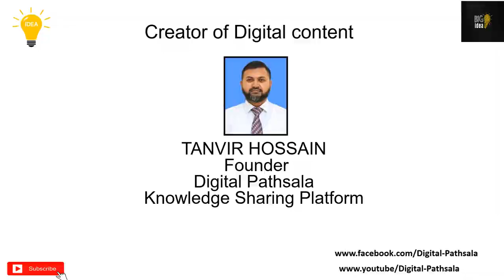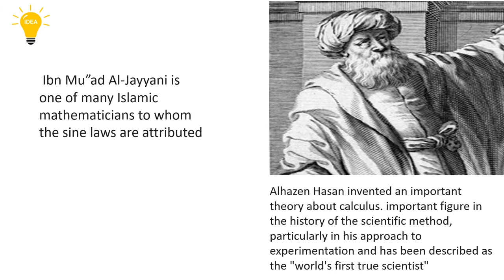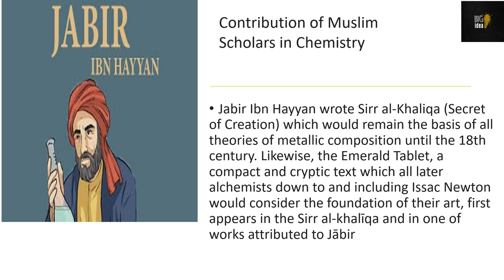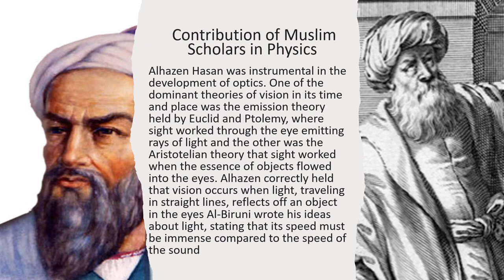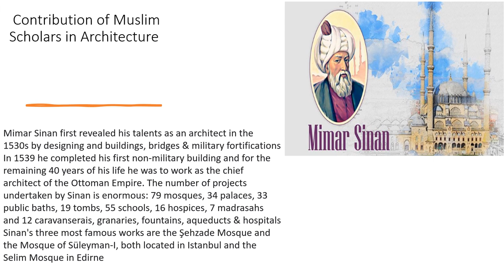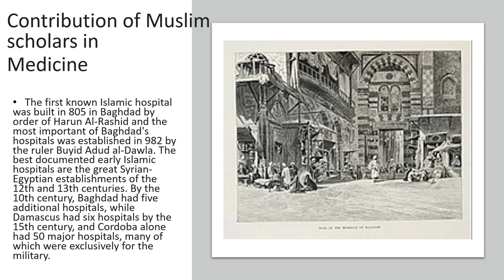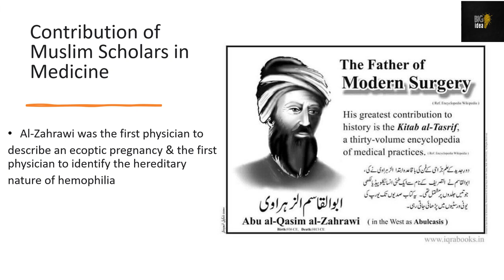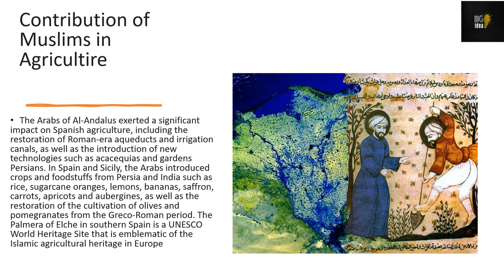BIG iDEA: Famous Muslim Scholars and their innovations.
Tutorial video on general history. This is an extended version without music.
208 Views - Feb 7, 2024 80% . 4.04K/5K you like my contents?